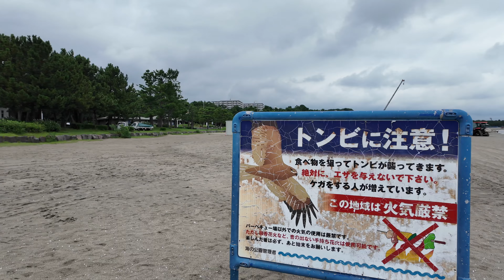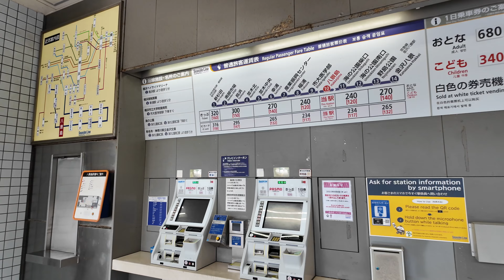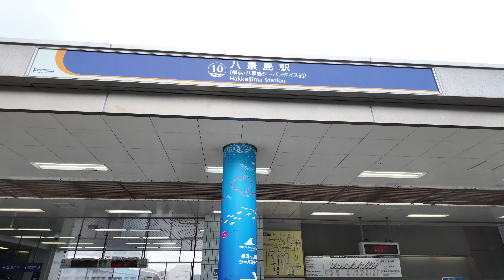🇯🇵 横浜市 金沢区 海の公園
【Webサイト】